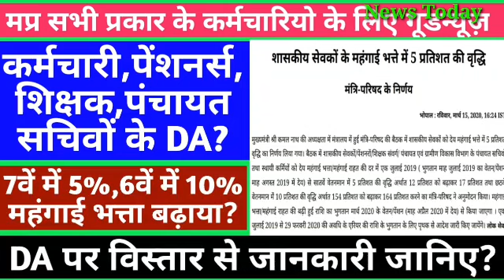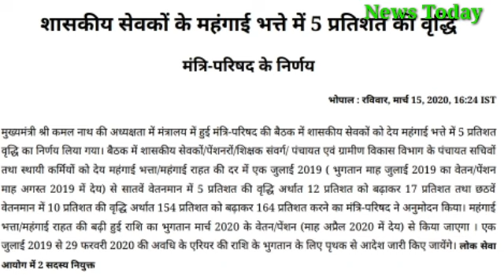गूडन्यूज़,कर्मचारी,पेंशनर्स का DA/DR बढ़ा?पंचायत सचिव,स्थाईकर्मीयों का डीए 5% और 10% बढ़ा?News Today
Goods, employees, pensioners 'DA / DR increased? Panchayat Secretary, permanent workers' DA increased by 5% and 10%गूडन्यूज़,कर्मचारी,पेंशनर्स का DA/DR बढ़ा?पंचायत सचिव,स्थाईकर्मीयों का डीए 5% और 10% बढ़ा?News Today